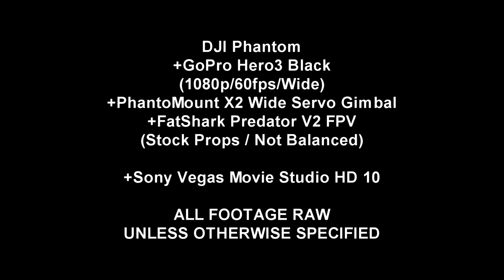Into the Air (June 2013 Aerial Test Shots) - Tech Version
If you want to skip the tech stuff and watch a shorter version of just the cool shots, watch this version

A comparison of different methods of achieving shots using:
DJI Phantom
GoPro Hero3 Black (1080p/60fps/Wide)
WITH:
A) GoPro Shockproof Case
B) PhantoMount X2 Wide Gimbal (Servo)

plus Sony Vegas HD Platinum 10 Stabilization features

Props were stock and not balanced (next on the to-do list).